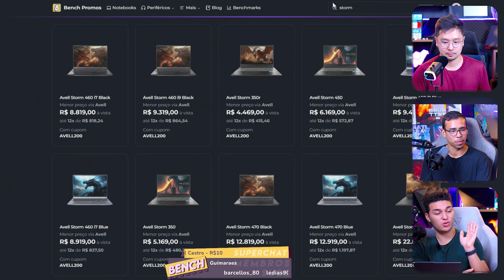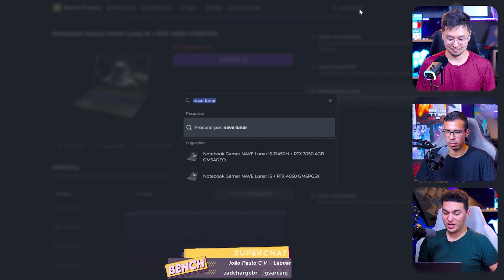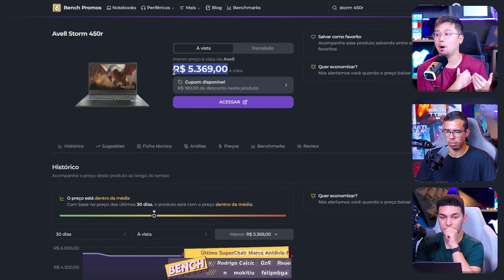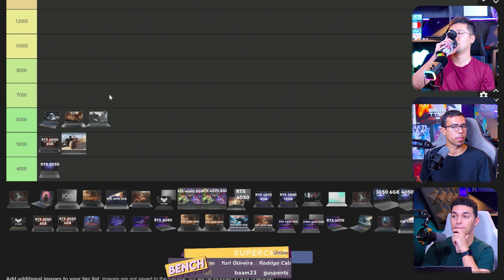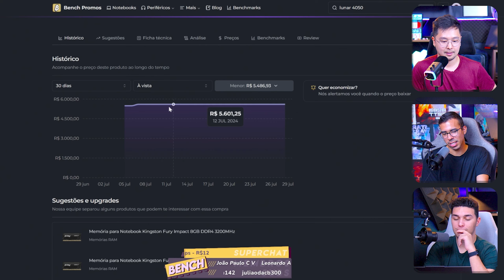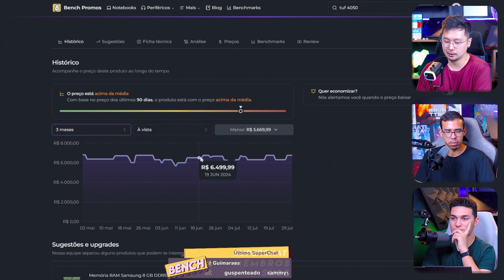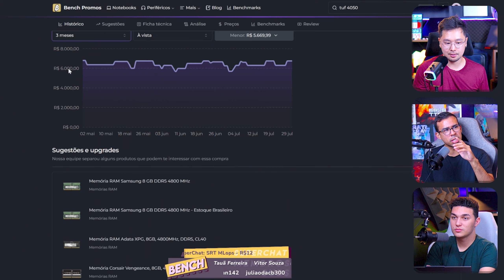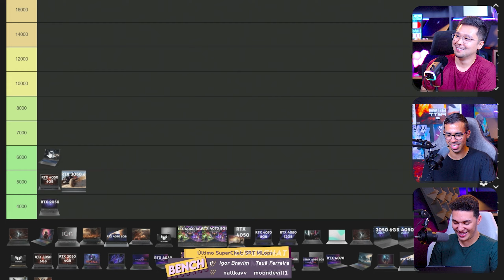O melhor notebook até 6 mil reais por decisão unânime - 1º Semestre de 2024